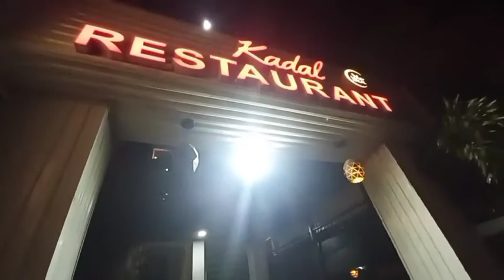Thappy's Mall l Kadal Restaurant l Palakkad l Vlog - Bindu's World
Hello, ellavrkum namaskaram :)

Angane, veendum oru evening vlog ayitu annu vannirikune ..Nammude Palakkad attractions onu kandu pidikende?

- So, ennale njgal chumma google thappi kandu pidichathu ann THAPPY'S MALL.
Address: Court Road, Harikkara Street, Palakkad

- Then, evening dinner -- non-veg food items explore cheyan interest undekil must vist ann KADAL RESTAURANT.
Address: Kozhikode - Palakkad Highway, Manali, Palakkad.